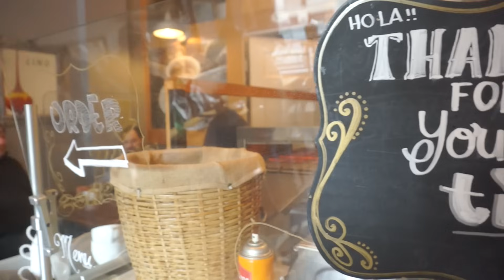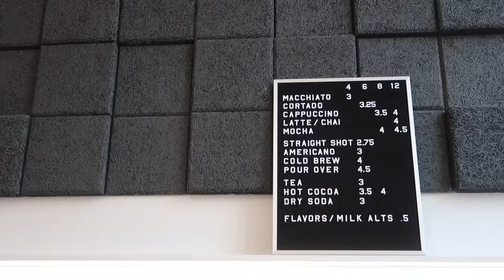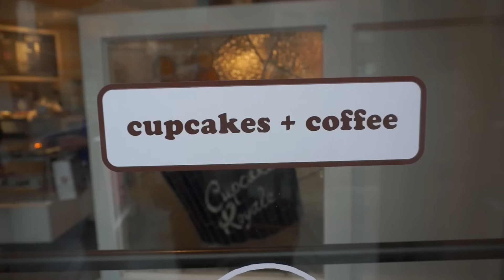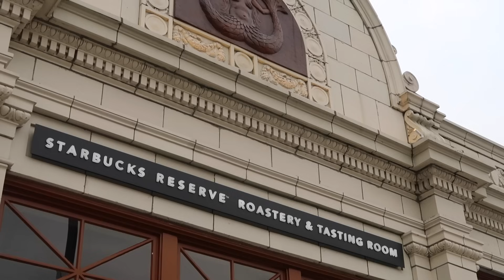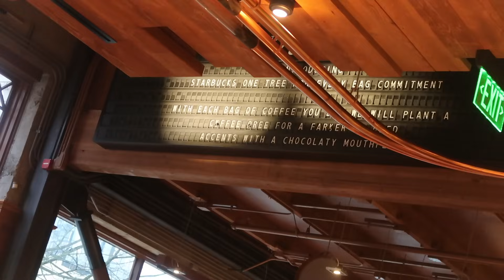My 5 Favorite Seattle Coffee Shops (...other than Starbucks) - ohitsROME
I wanted to do Seattle Travel Guide videos for a long time, this one is about my Favorite Coffee Shops in Seattle! I'm hoping it's helpful to everyone looking to visit Seattle.

COFFEE SHOPS MENTIONED

Moore Coffee
1930 2nd Ave, Seattle, WA 98101

Union Coffee
2407 E Union St b, Seattle, WA 98122

Victrola
411 15th Ave E, Seattle, WA 98112
310 E Pike St, Seattle, WA 98122

Cupcake Royale
1111 E Pike St, Seattle, WA 98122

Starbucks Reserve Roastery & Tasting Room
1124 Pike St, Seattle, WA 98101